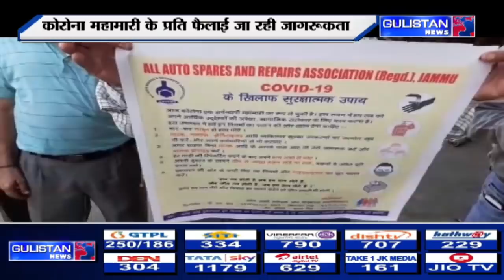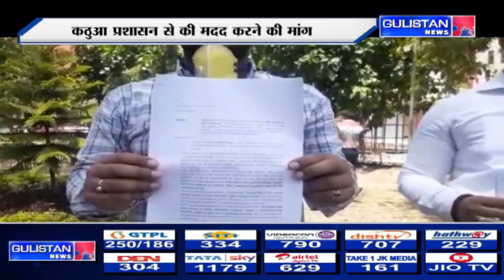Jammu News@7 30pm